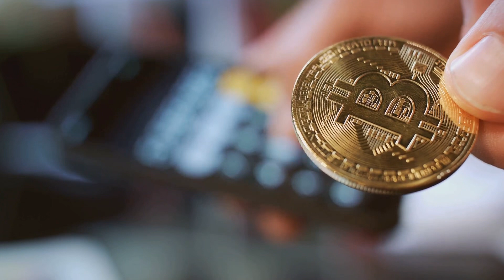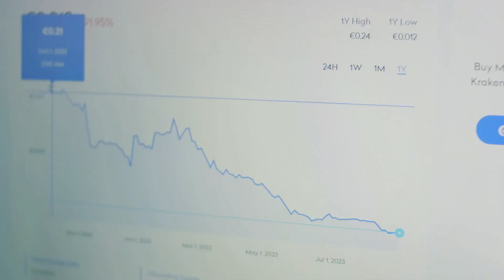The Enigma of Satoshi Nakamoto: A Bitcoin Legacy by Kim's Workspace